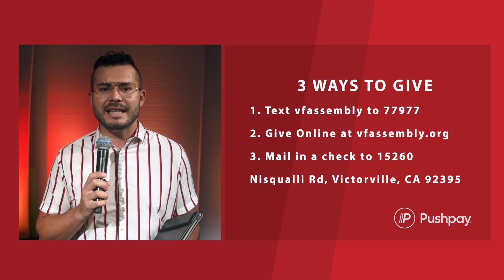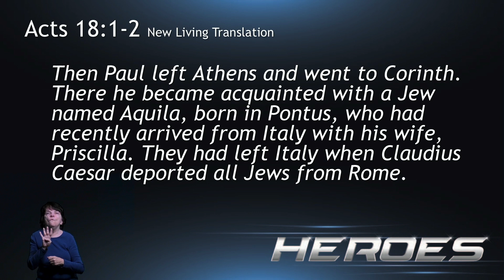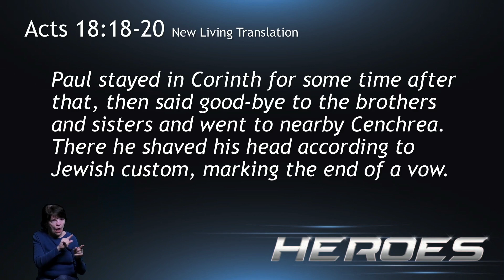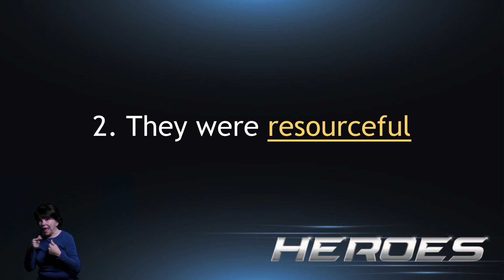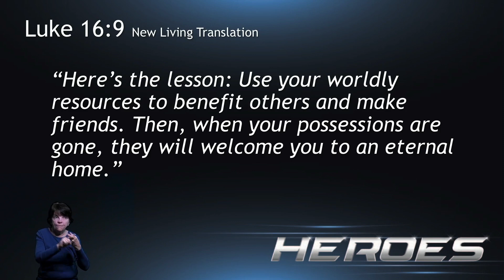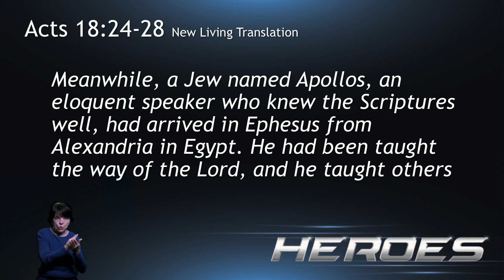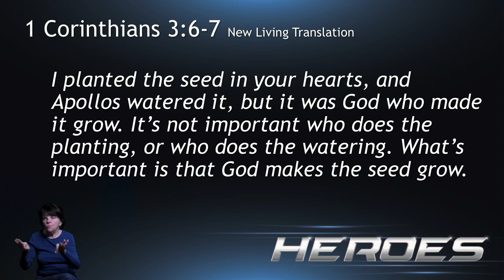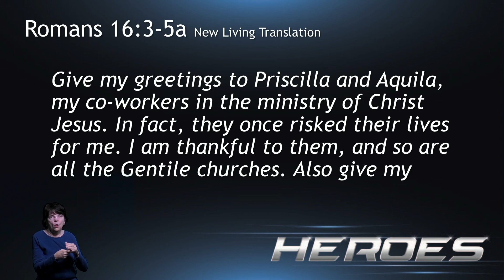Heroes part 6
Thank you for joining us for Church Online! We pray you are blessed as we worship together and receive the word. Today is the finale of our Heroes Series! Let us know how this series blessed you.